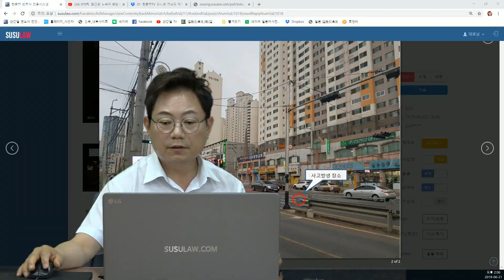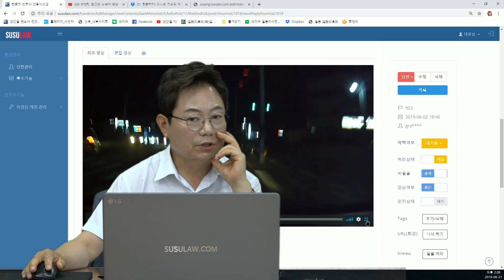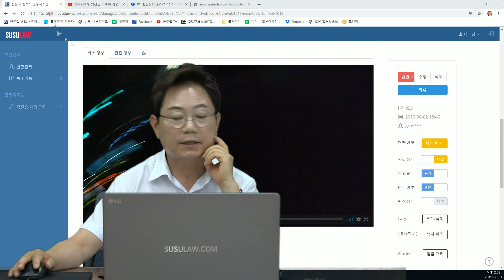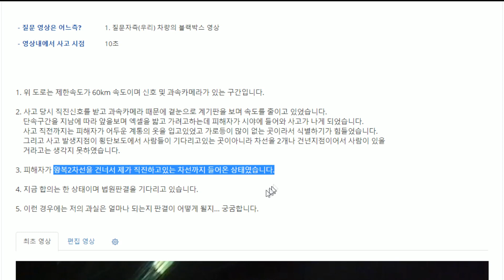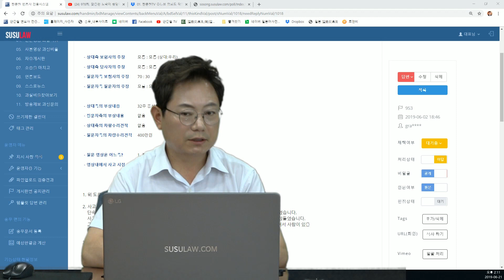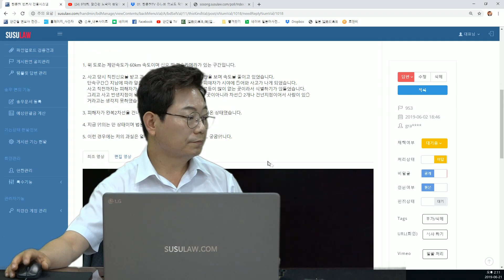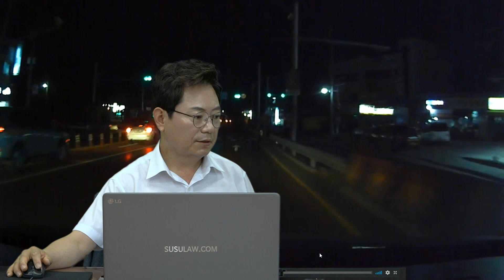1233회. 직진신호에 교차로 지나려는데 횡단보도 빨간불에 어두운 옷을 입고 직진차로에 서 있던 사람을 충격 진단 32주 중상해입니다. 저는 어떤 처벌을 받게 되나요?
(빨간불 무단횡단, 중상해, 블박차 40% , 블랙박스, 블박영상, 교통사고 영상, B953)